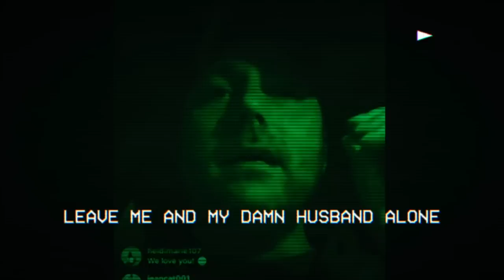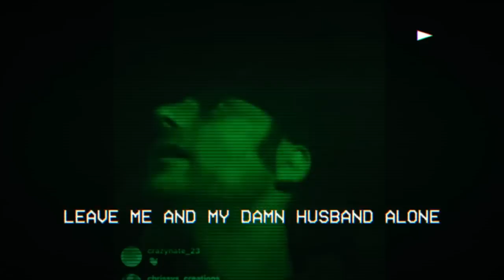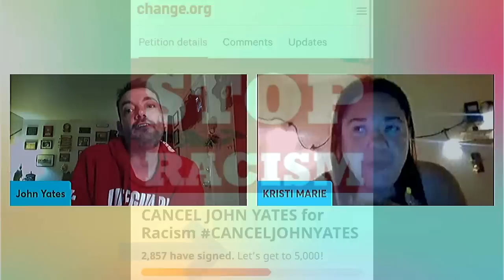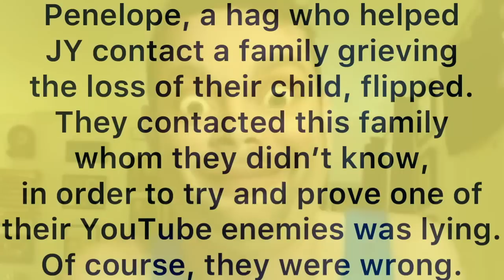Inside the Cottage Episode 3 - When John and Cody Yates Attack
Fair use commentary from the infamous "Lost Tapes" johnyates live-stream where the sometimes "blogger" viciously attacks his own beloved hags and his husband Cody joins in to put the verbal nail in their online coffin. This YouTuber/"member of the press," John Yates (The Brown Fingered Cottage Boy) is best known on the internet for doxing numerous people, making threats to supporters of other channels, misogyny, racism, disparaging and bullying women who have been s e x u a l l y assaulted and threatening to put his "enemies" kids on adult websites.